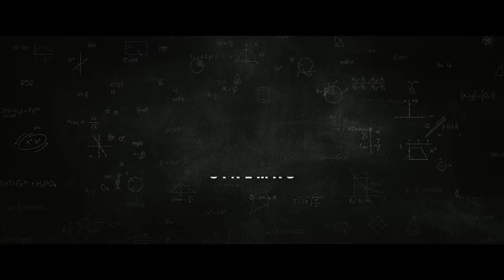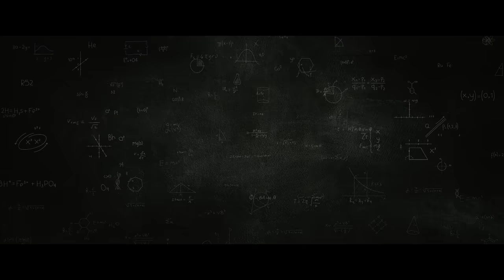SIR - Official Trailer | Dhanush | Samyuktha | GV Prakash Kumar | Venky Atluri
Presenting you the official trailer of Dhanush in & as

SIR is an upcoming Telugu/Tamil bilingual film written & directed by Venky Atluri. Music is composed by GV Prakash Kumar & Cinematography is handled by J Yuvraj. Sithara Entertainments headed by Suryadevara Naga Vamsi will be co-producing this film along with Sai Soujanya (Fortune Four Cinemas). The film is Presented by Srikara Studios.

Starring: Dhanush, Samyuktha
Co-Starring: Sai Kumar,Tanikella Bharani,Samuthirakani,Thotapalli Madhu, Narra Srinivas, Pammi Sai, Hyper Aadhi, Shara, Aadukalam Naren, Ilavarasu,Motta Rajendran,Hareesh Peradi,Praveena

CREW:
Production Designer: Avinash Kolla
Editor: Navin Nooli
DOP: J Yuvraj
Producers: Naga Vamsi S - Sai Soujanya
Written & Directed By: Venky Atluri
Banners: Sithara Entertainments - Fortune Four Cinemas
Presenter: Srikara Studios